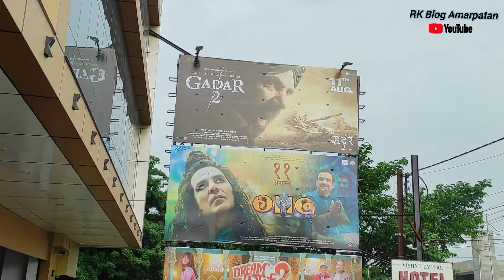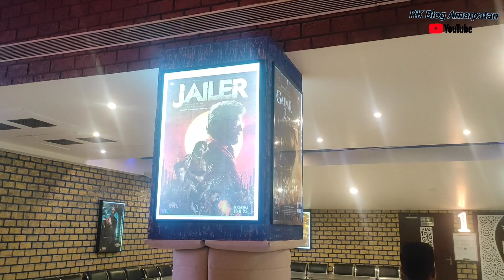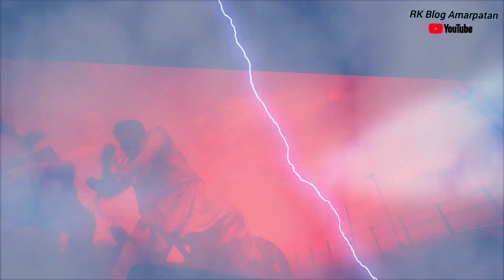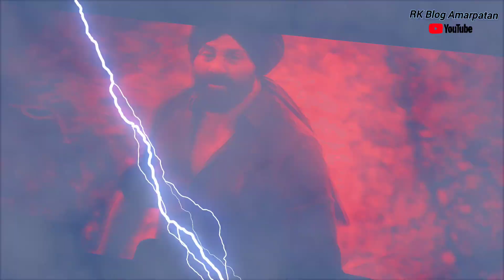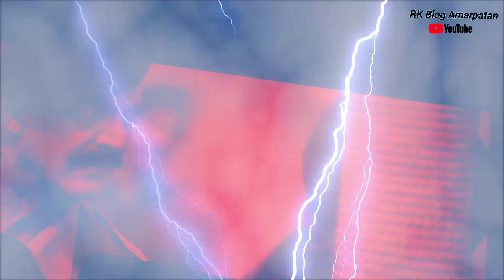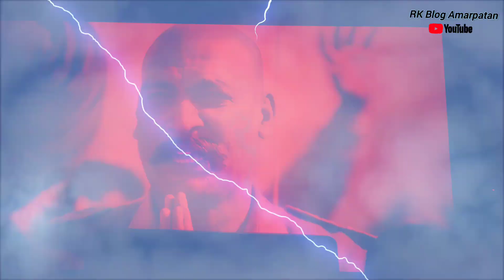Gadar 2 Review ।। देख पाकिस्तान में हड़कंप jawaan Pathaan gadar2 omg2 ।। RK Blog Amarpatan ।।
Gadar 2 Review ।। देख पाकिस्तान में हड़कंप jawaan Pathan gadar2 omg2 ।। RK Blog Amarpatan ।।
jawan
jawan trailer
jawan movie
jawan hindi
movie
teaser
trailer
review
reaction
jawan hindi trailer
shahrukh khan
nayanthara, atlee
vijay sethupathi
salaar
prabhas
salaar trailer, jawan vs salaar
movie review
filmi indian
Red Chillies Entertainment
jawan song
T-Series
SRK
Shah rukh khan
shahruh khan
Srk movies
red chillies entertainment
triggered insaan
live insaan
qna
bigg boss
bigg boss 17manisha rani
fukra insaan
RK blog
rk blog
rk blog amarpatan

Thanks for waching RK Blog Amarpatan🙏